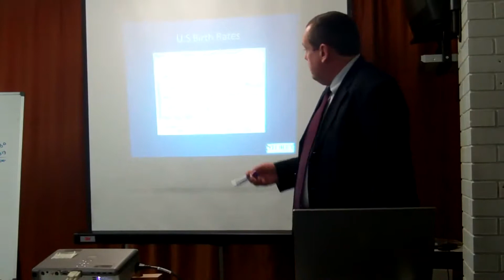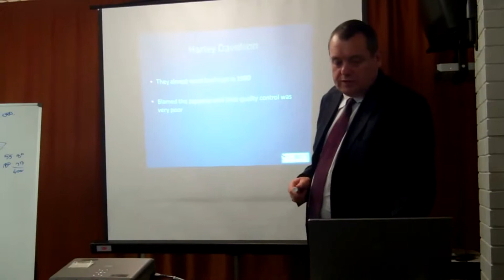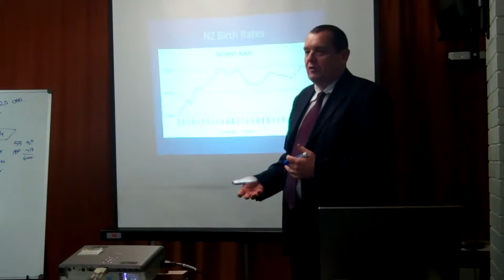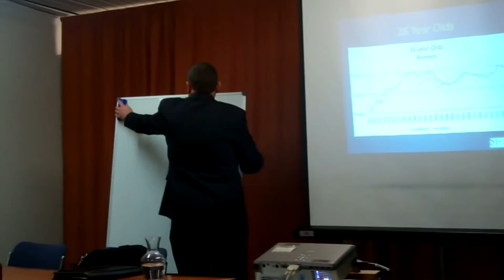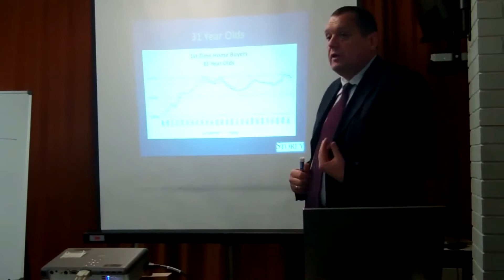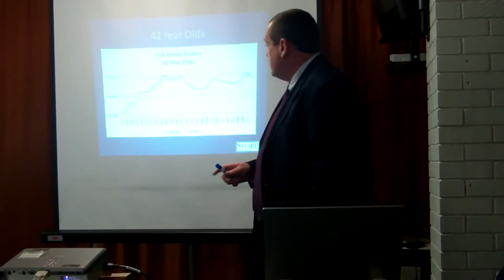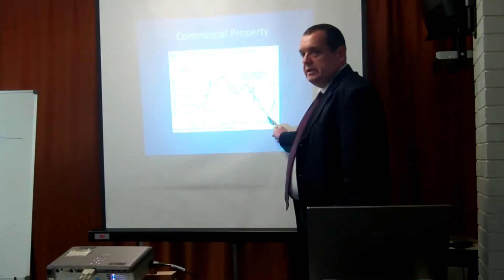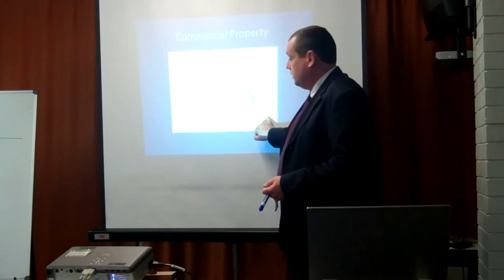Harry Dent's Population Theory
Presented by Shane Storey of Storey & Associates Ltd